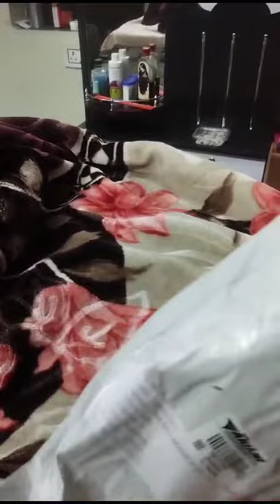happy costomer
Video from Babita Verma